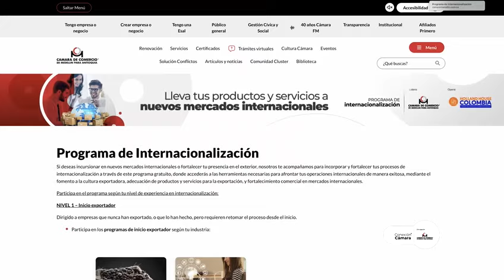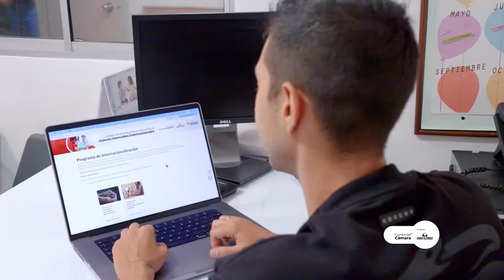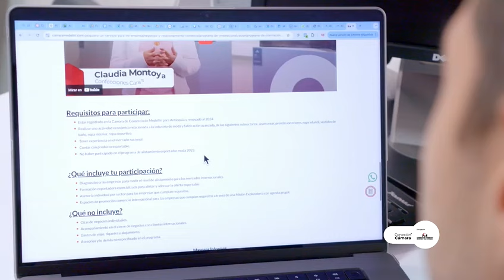¿Quieres aprender a exportar? Conoce cómo hacerlo en este capítulo de ConexiónCámara